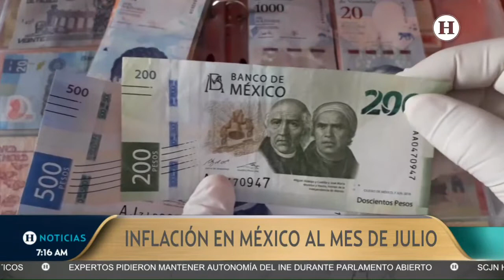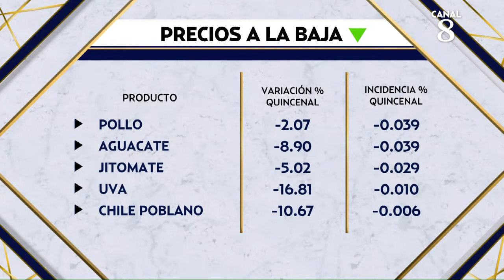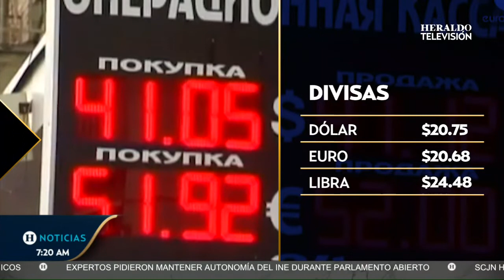¡Cada vez alcanza para menos! Inflación y regreso a clases ponen en aprietos a familias mexicanas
A pesar de que aún no se da a conocer el índice de inflación que presentó Estados Unidos en julio, se espera que la cifra esté por debajo del 9%. Por su parte México reporto que la inflación llegó al 8.15% en julio.

Este incremento preocupa ante la cercanía del regreso a clases. Asimismo se reporta que el huevo, la papa, la tortilla, la naranja y la cebolla continúan subiendo de precio. Se espera que el final de agosto golpee fuertemente el bolsillo de las familias mexicanas.